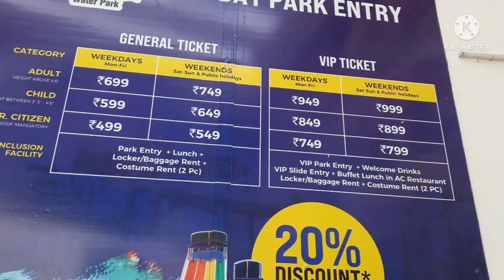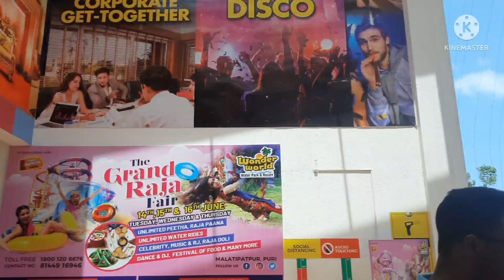puri water park part-1#santalivloggerswapna